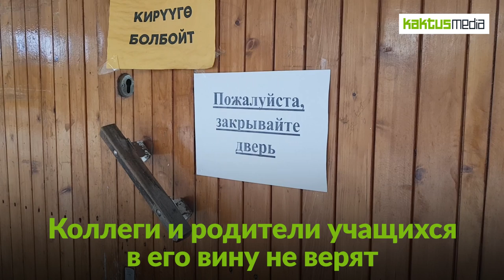Учителя задержали за домогательства. Родители школьников не верят в его вину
В Бишкеке задержали учителя одной из школ. Его обвиняют в домогательствах к ученику. Родители других учащихся и коллеги считают, что мужчину подставили